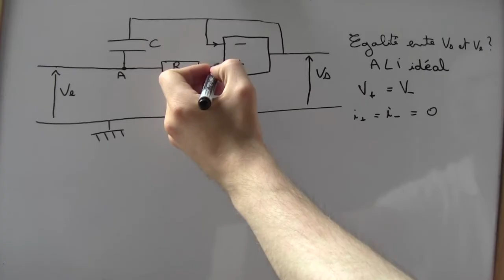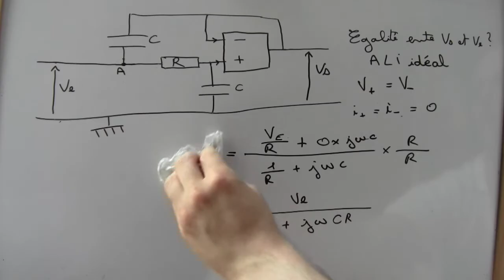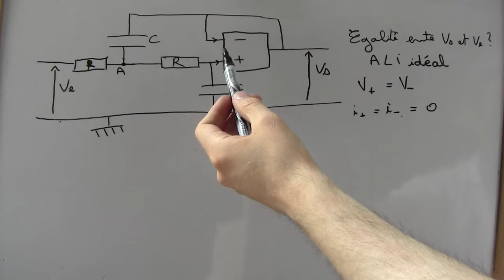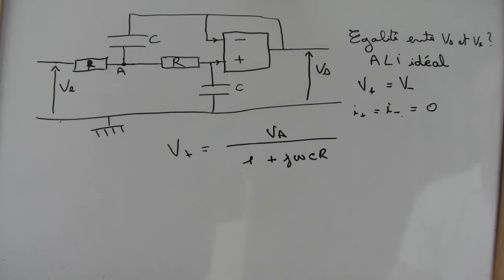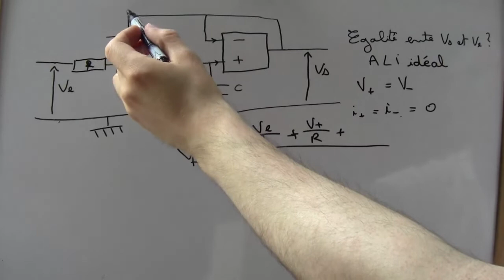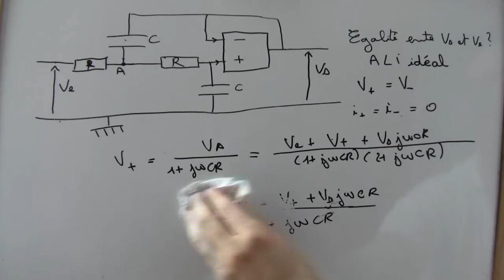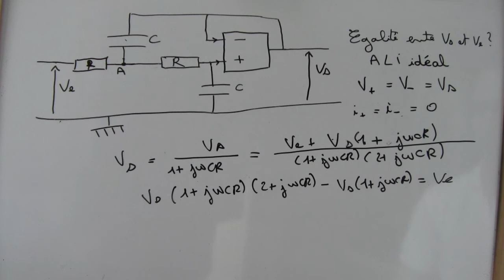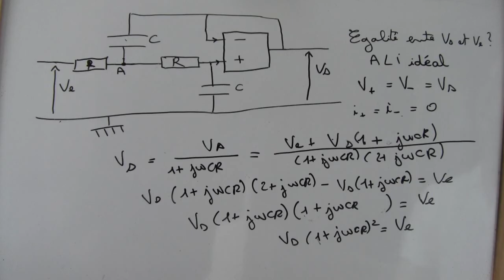Théorème de Millman avec AO idéal - exercice corrigé